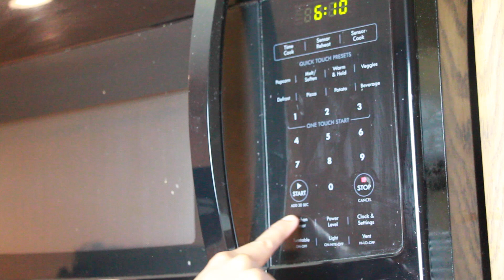# MOM HACKS Do this and kids will love it stress free kitchen with kids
Hi All,

There are so many occasions where we choose the most difficult way to do things. Not because we want to. Oh no, that’s not it. It’s simply because we just don’t know how else to do it until we have messed up.
So, on that note of learning something new before having to figure it out the hard way, here are ….
Mom Hacks that you Really Do Wish you Had Known Sooner.

Mommy's Roar.